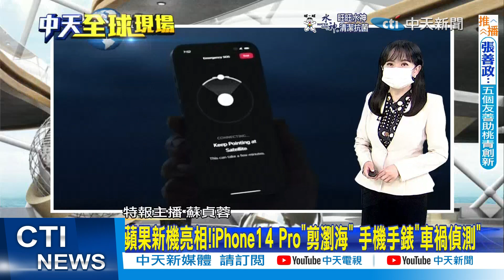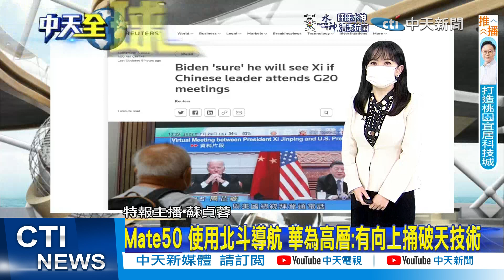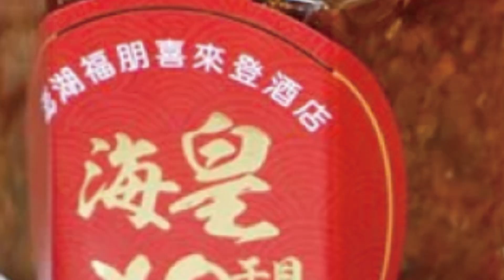【每日必看】普丁會栗戰書 稱將在烏茲別克和習近平會面｜若拜習在G20會晤 白宮:不預期會有重大成果 @中天新聞CtiNews 20220908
00:00 蘋果新機亮相! iPhone14 Pro"剪瀏海" 手機手錶"車禍偵測"
00:55 美國晶片法祭禁令 先進技術企業10年禁赴中國設廠
01:35 避開美5G封殺! 華為Mate 50將用北斗衛星通訊
03:02 若拜習在G20會晤 白宮:不預期會有重大成果
03:42 普丁會栗戰書 稱將在烏茲別克和習近平會面
03:58 北溪無限期斷氣歐洲? 普丁:世界市場很大
05:11 特拉斯首次國會質詢 誓就能源危機立即行動
06:19 美批准11億美元對台軍售 羅友志轟:常延遲交機